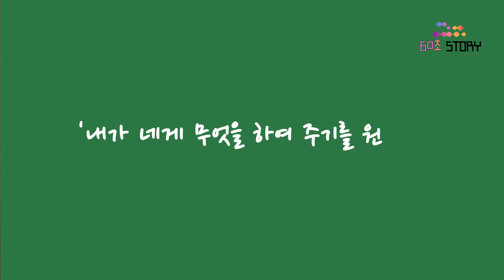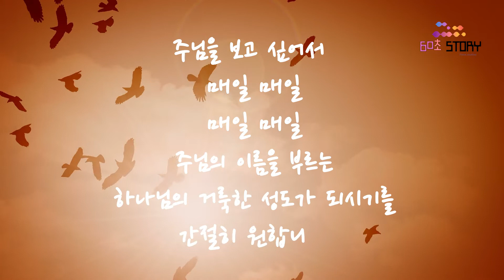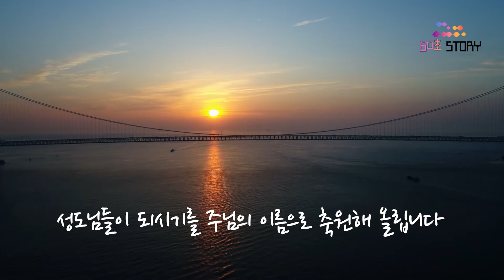[60초 Story] 바디매오의 고백 | Pastor Jonathan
여리고에 사는 맹인인 바디매오
그의 직업은 구걸, 거지
그러나
여리고에 사는 수많은 사람들 중에
그의 이름이 복음서에 기록되어 있습니다.
그의 이야기를 60초 Story로 나눕니다.

아래 링크를 누르시면 전체 말씀을 들을 수 있습니다.